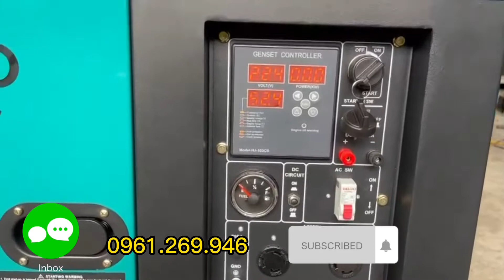Máy phát điện Bamboo 7800ET đề cót 6kw chạy dầu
Công suất liên tục   :  5,5kw
Công suất dự phòng:  6 kw
Động cơ : BMB188F; 4 thì.
Vòng tua: 3000v/p
Điện thế AC : 220V/1PHA
Dung tích bình dầu : 15 lít
Khởi động : đề + ắc quy
Nhiên liệu : Dầu Diesel
Có vỏ chống ồn & bánh xe
Trọng lượng khô : 152 kg
Công nghệ Nhật SX tại Trung Quốc